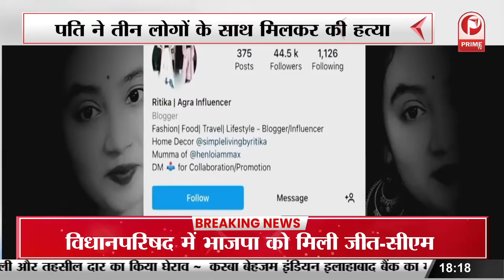Ritika Hatyakand : फ्लैट की पहली तस्वीर ने खोले कई राज ! वारदात के वक्त किसने ली एंट्री ?|| Prime Tv